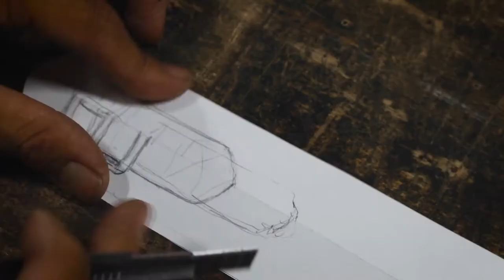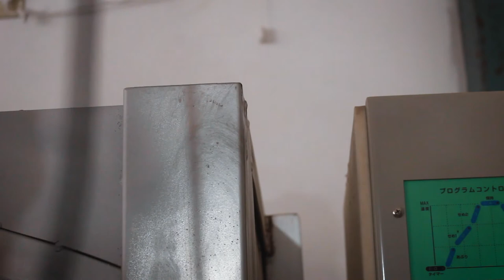Leather accessories for portable welding machine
I made a leather strap for my non-gas welder for client work and delivery welding.

It's been a while since I've used a sewing machine and a leather skiving machine.
I hadn't used a sewing machine and skiving machine in a long time, but my body remembered how to do them.
They moved as steadily as they did when I was using them a lot. It was a very fun project.

The music I made this time was designed to match the leather work.
Now that I'm getting used to the application, I'd like to improve the quality next time!

jp

(Probably makes the video four times more fun (^o^))